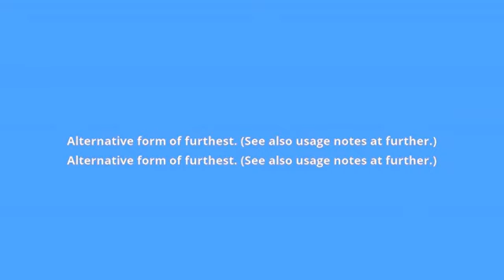what is the meaning of farthest